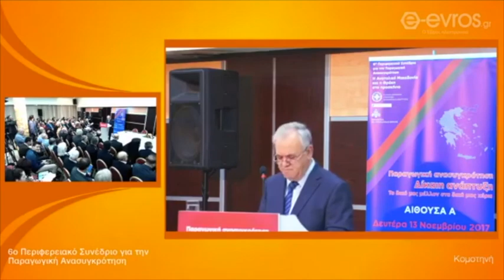Ομιλία του Αντιπροέδρου της Κυβέρνησης, Γ. Δραγασάκη